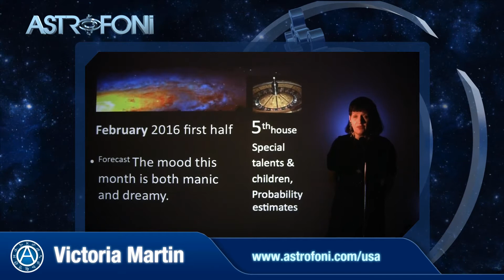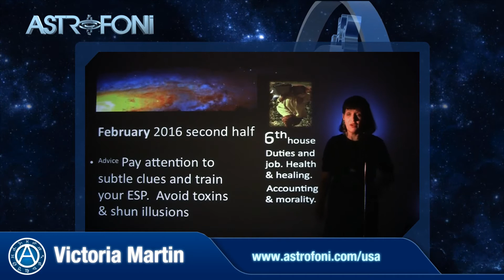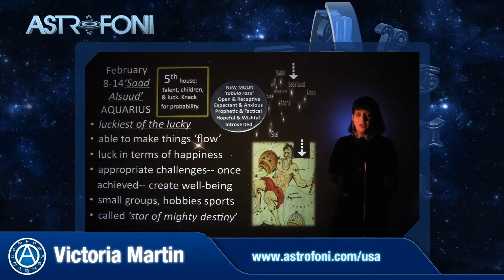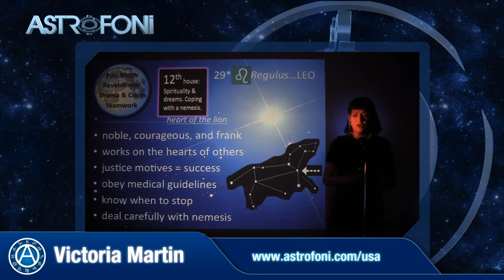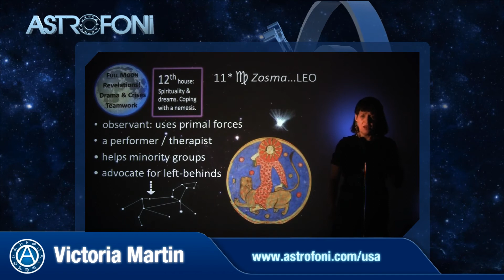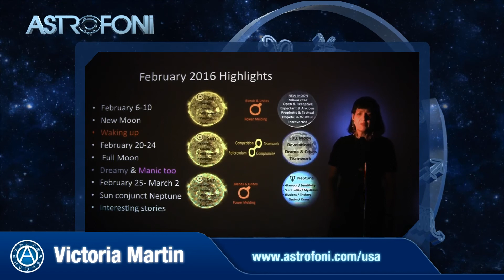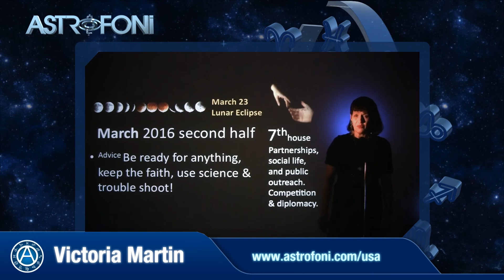LIBRA February 2016 Astrological Forecast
LIBRA February 2016 Astrological Forecast I Victoria Martin
This is a forecast about the major configurations in February, new moon and full moon with our signature Star Lore